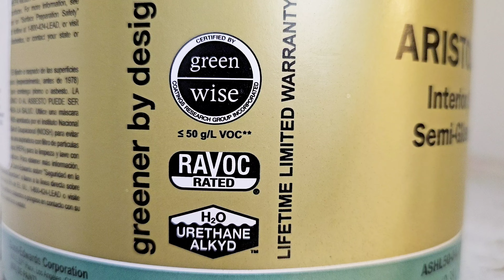Cómo pintar una puerta exterior $1,400 dólares muy fácil y rápido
Hola mis amigos aquí les comparto este video donde les muestro con detalle Cómo pintar una puerta exterior muy fácil y rápido disfruten el video Saludos cordiales un fuerte abrazo y que Dios los bendiga